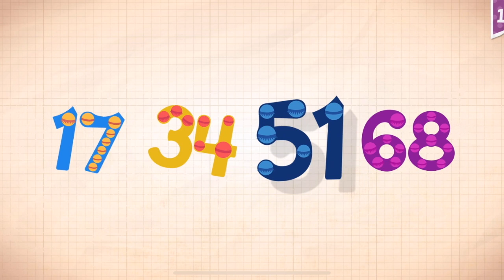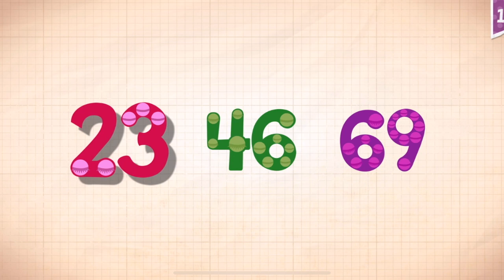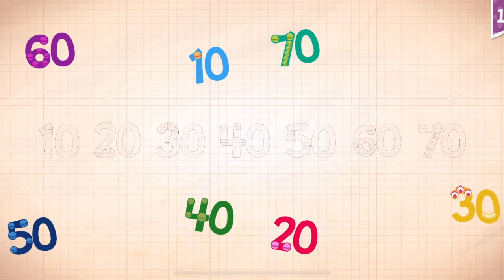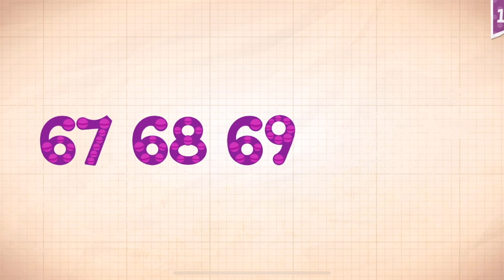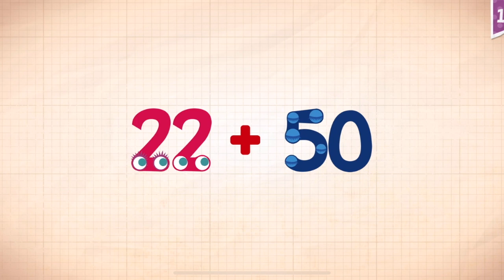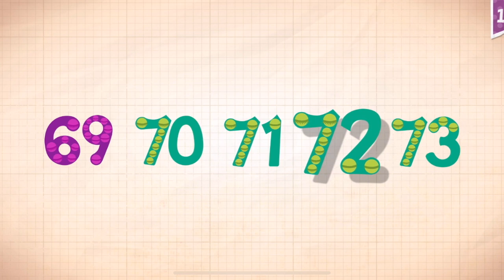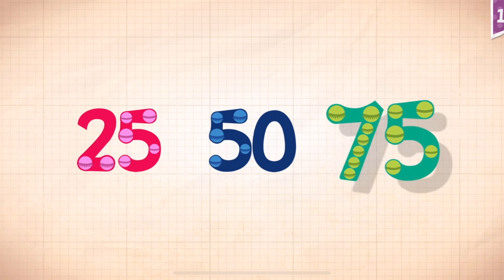Endless Numbers Learn To Count 1 to 10 Best App For Kids Count 1 to 50